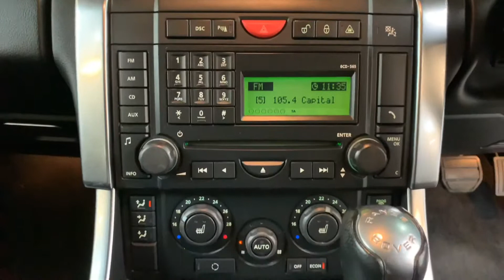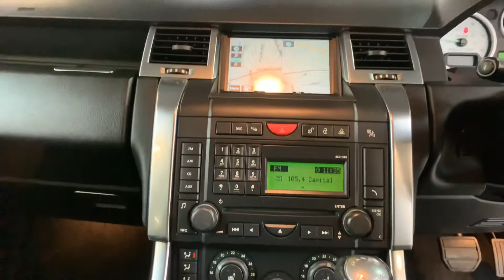LV58 Range Rover Sport HSE